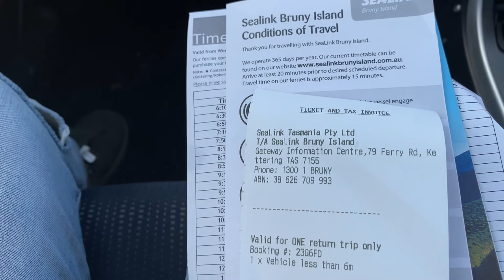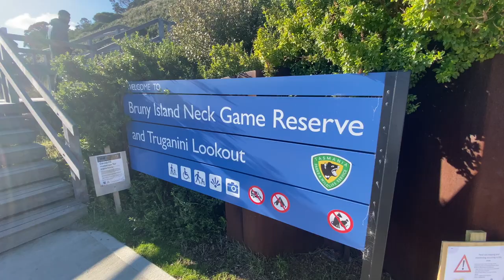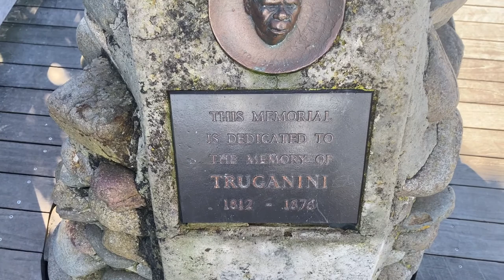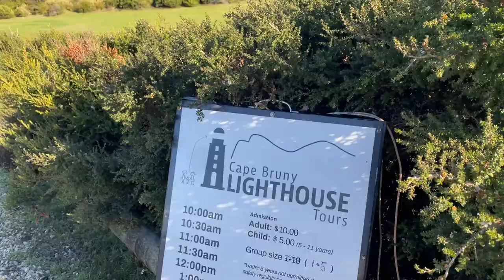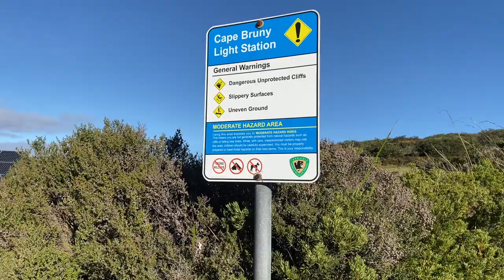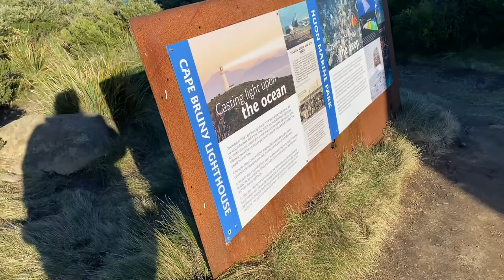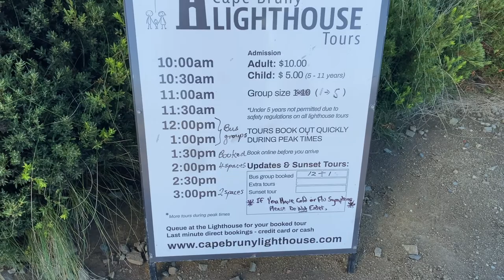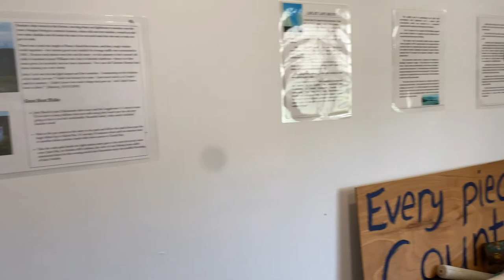Travel vlog|| Bruny Island || Tasmania || Australia